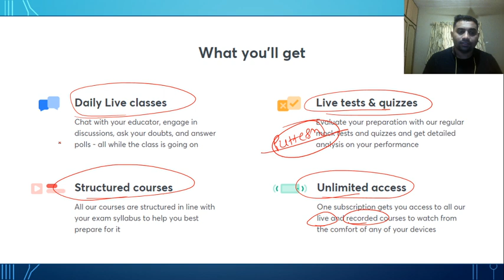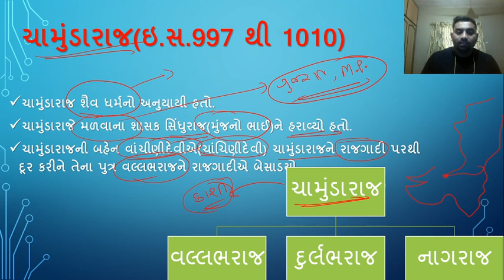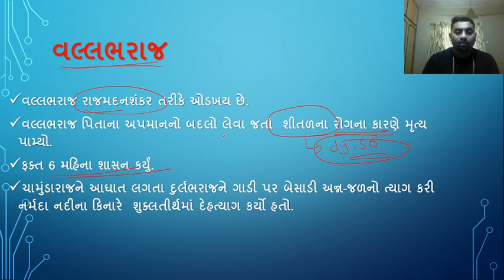ચામુંડારાજ અને દુર્લભરાજ | History For GPSC | Hiren Ahir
In today's lecture, we’ll be covering ચામુંડારાજ & દુર્લભરાજ. Learning about this will help you to understand history for Gujarat Exams better, resulting in going forward with your preparation for Gujarat Exams. We’ll be continuing this lecture series of History for thorough understanding of your Gujarat Exams syllabus.

Unacademy Subscription Benefits:
1. Learn from your favorite teacher
2. Dedicated DOUBT sessions
3. One Subscription, Unlimited Access
4. Real-time interaction with Teachers
5. You can ask doubts in a live class
6. Limited students
7. Download the videos & watch offline